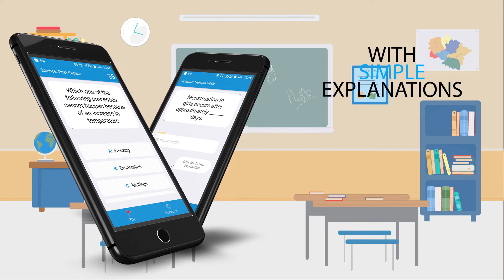ElimuPopote Competition Update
Introducing Elimupopote during this trying period.